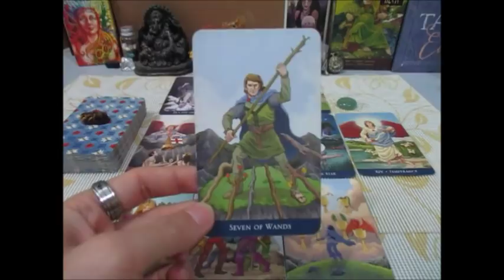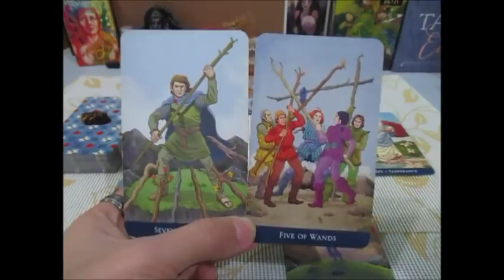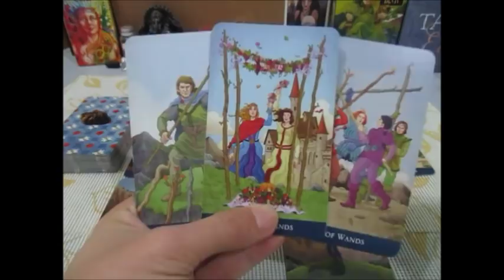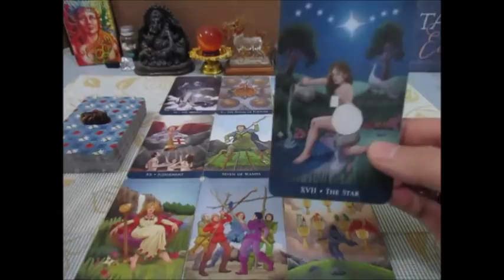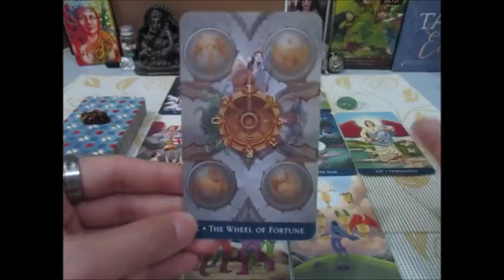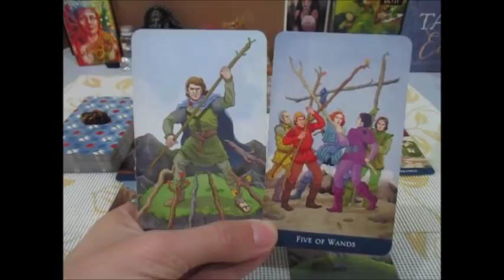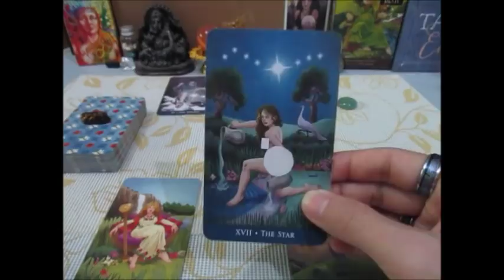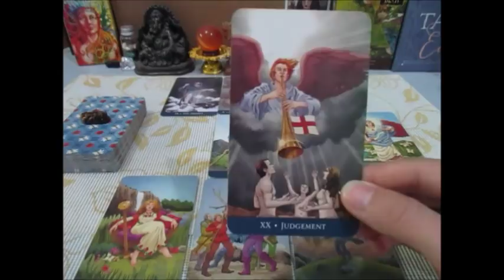ดูดวงราศีธนูเดือนกุมภาพันธ์ 2563 การเงิน งาน ความรัก Line:boopaya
ดูดวงราศีธนูเดือนกุมภาพันธ์ 2563  การเงิน งาน ความรัก